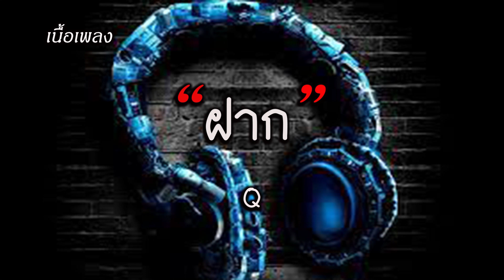ฝาก - วง Q|เนื้อเพลง